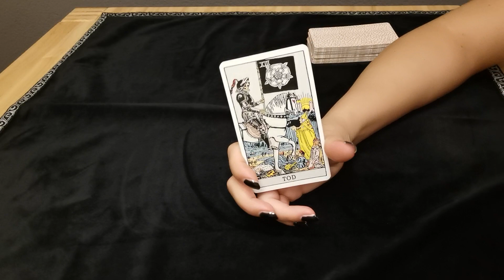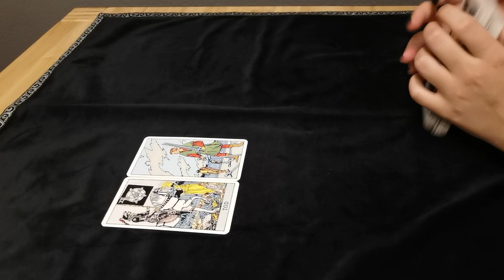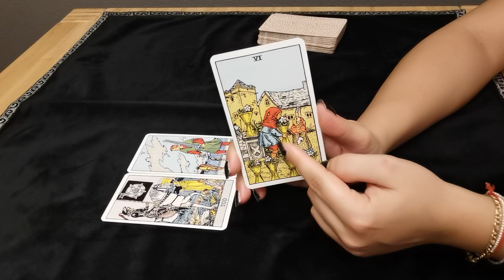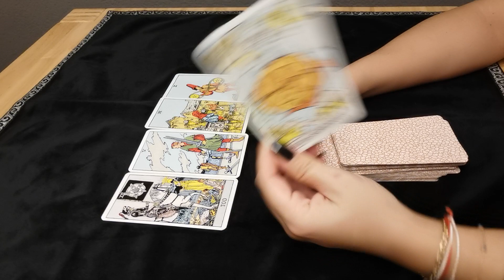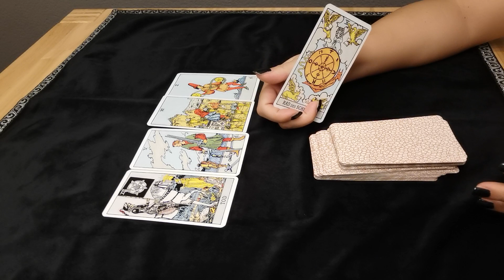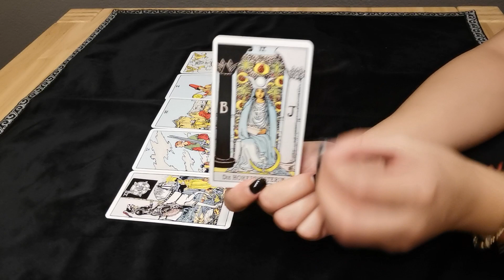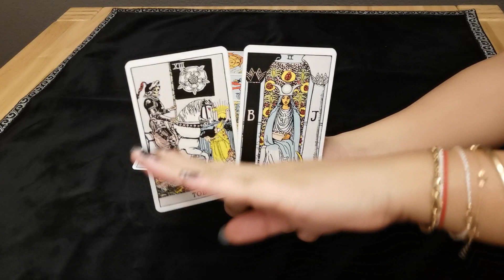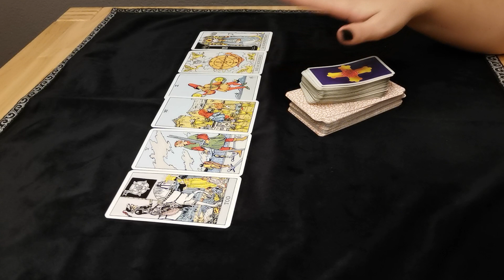ZWILLINGE - KOMME WAS WOLLE ❤️ (15.-31. MAI 2021)